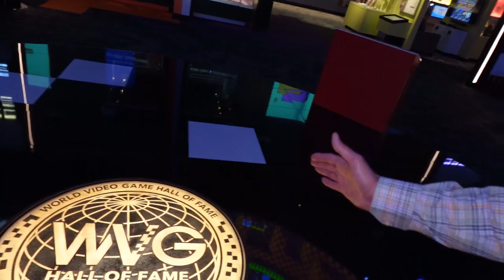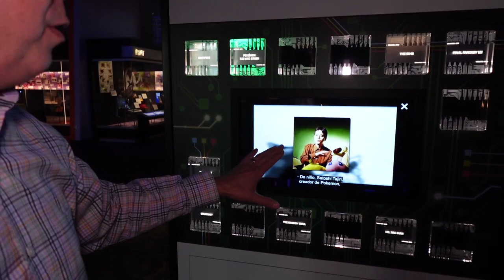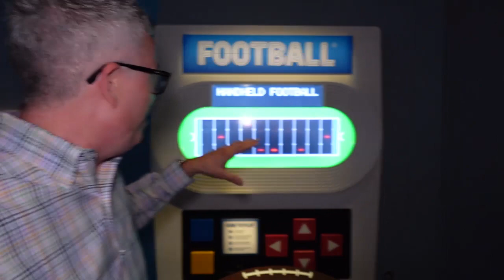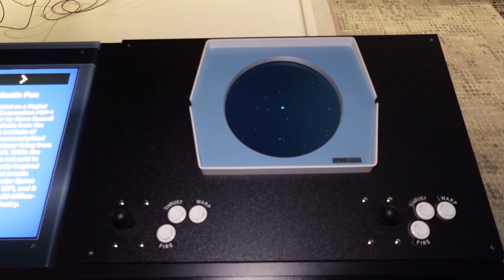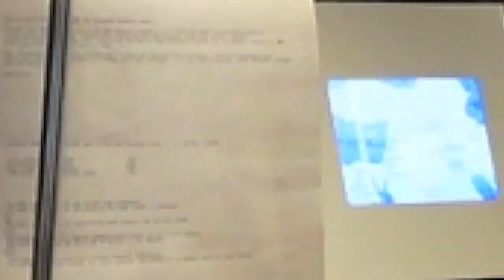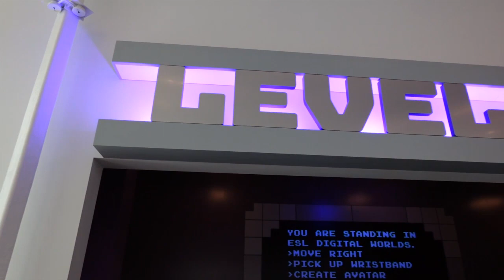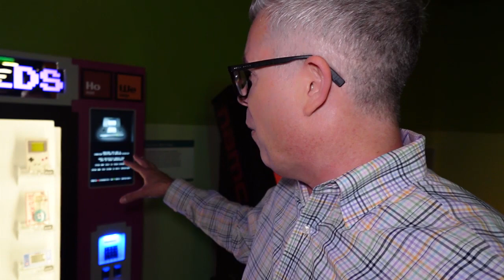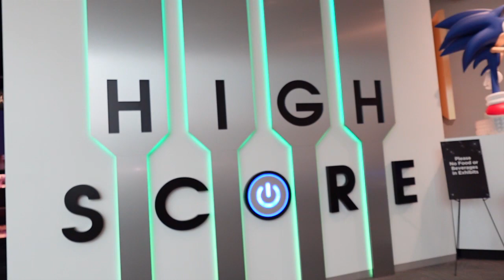AWS REWIND - Exploring The Strong National Museum of Play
Join AWS Principal Evangelist for the Video Game Industry, Chris Melissinos, as he takes you on a private tour of the new 90,000 sq/ft wing of The Strong National Museum of Play, located in Rochester, New York! This museum is the only museum dedicated to how we play, and boasts one of the largest collection of video games in the world, and the ONLY museum with a 20 foot tall Donkey Kong machine!